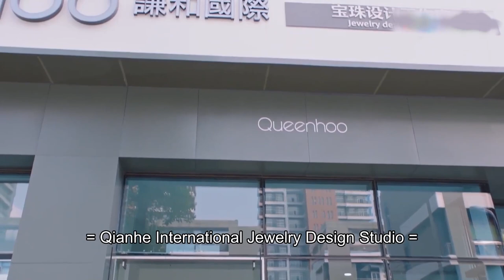He ell into the sea in a car accident and met Ye Qianyu again | Forget You Remember Love Clip 3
Native Title: 忘记你，记得爱情
Genres: Comedy, Romance, Life, Drama
Drama: Forget You Remember Love
Country: China
Episodes: 38
Duration: 45 min.